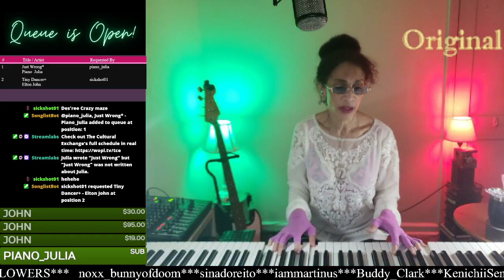Just Wrong (Original)-- aka Side Piece Anthem haha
Live performance on Twitch

Just Wrong by Piano_Julia

Lyrics:

No one can tell me I didn't know it from the start,
that you had promised another woman your heart
I thought that I could save you from a commitment that lacked respect
you'd think I knew what was best

But it was wrong to play with your heart   Yeah it was just wrong to mess with your life

I was happy to be around when she was not
And I would listen to all the stories that she forgot
Why didn't I consider that I may cause you more harm than good
you'd think I knew that it would

But it was wrong to play with your heart   yeah
It was just wrong to mess with your life

(interlude)

But it was just wrong to play with your heart yeah

I'm not proud to say that while I was waitin'  I was perpetratin'
As a friend with nothing but good intentions but
As soon as I sensed a crack in your honor I was on it,
It wasn't by chance and I know that it was wrong
To play  with your heart
Yeah it was just wrong to mess with your  life

It was just wrong